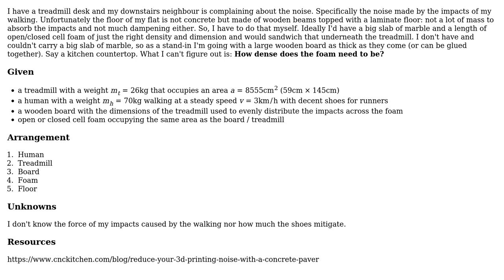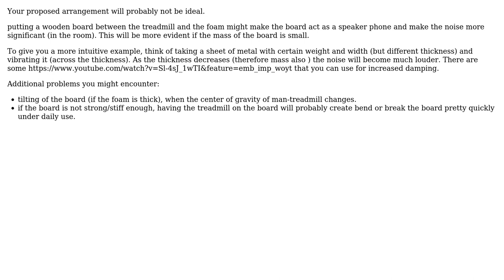Engineering: How to calculate the density of foam required to cushion impacts? (2 Solutions!!)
Engineering: How to calculate the density of foam required to cushion impacts?

With thanks & praise to God, and with thanks to the many people who have made this project possible! | Content (except music & images) licensed under CC BY-SA | Music | Images & others | With thanks to user phdoerfler user NMech user kamran and the Stack Exchange Network Trademarks are property of their respective owners. You are responsible for your own actions.